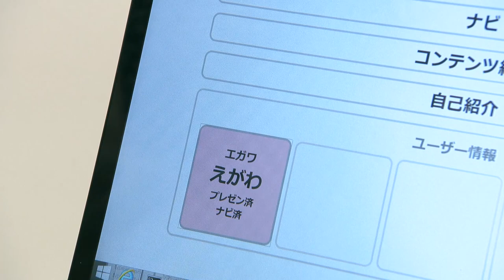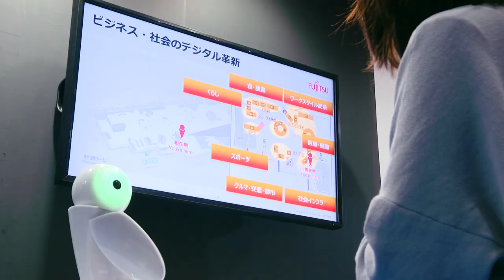【富士通フォーラム2016】AI・ロボット